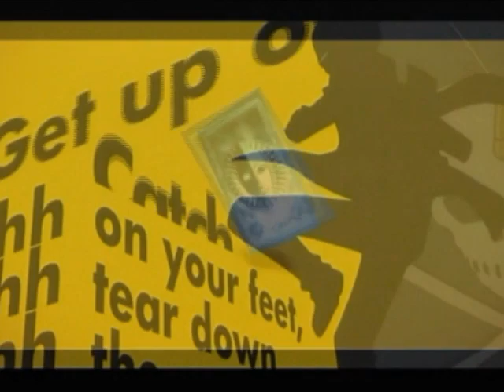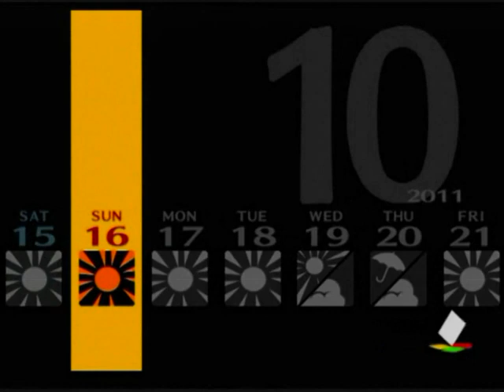【真実の影】ペルソナ4 実況プレイ part78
-雨の夜、深夜零時「マヨナカテレビ」に誰かが映る-

■「ペルソナ4」の実況プレイ動画です。
■綺麗すぎる音楽も魅力の1つ！初見ですが全力で楽しみます。
■アニメ化にペルソナ3の映画化。
■さらにはペルソナ5の発売の確定もされているみたいですね。楽しみにとっておきます。

■この動画は早めの更新を心がけます。